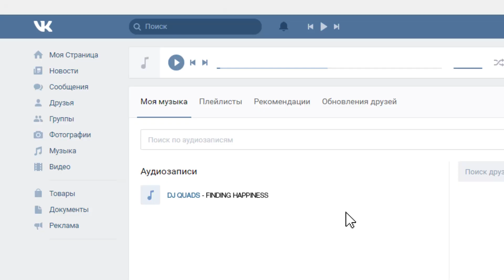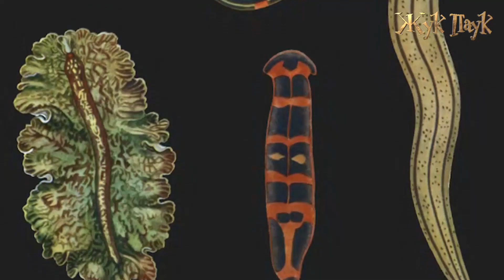10 ЖИВОТНЫХ Со СТРАННЫМ Поведением!